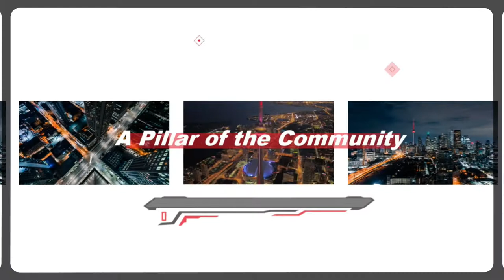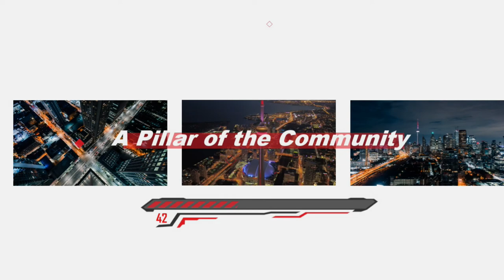EP7 - Imam Siraj Wahhaj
Interview with Imam Suraj Wahhaj, Imam of the Al Taqwa Mosque in NYC.

A Pillar of the Community is a TV program hosted by Reead Rahamut about various persons, events, and organisations that are helping to make their community a better place here in Canada and across the Caribbean.